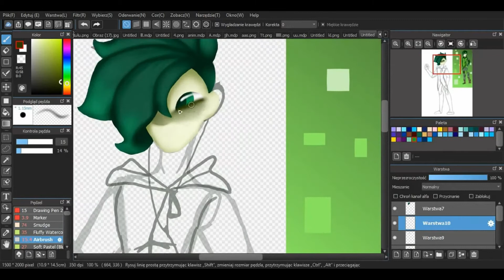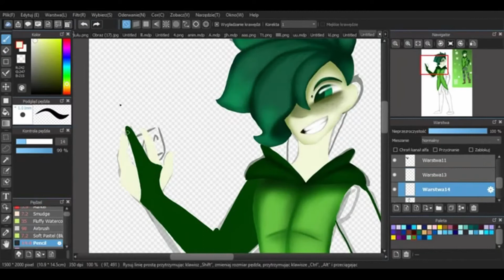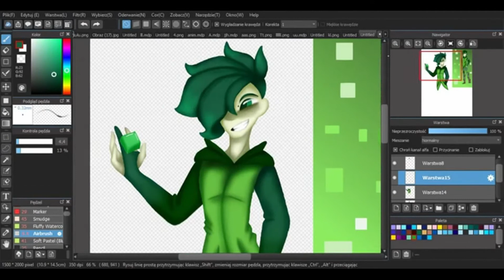DRAW THIS AGAIN:Olivenite (2017-2019 progress)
I think he looks much better right now